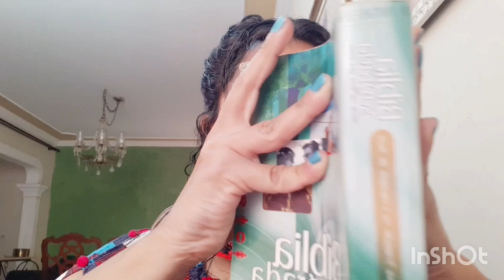1: Vá e entregue a Mensagem!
1 de 10.